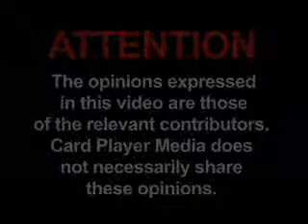The Mouthpiece: Episode 51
Card Player TV's 'The Mouthpiece' with your host Mike Matusow.